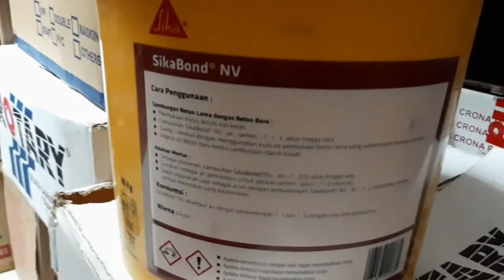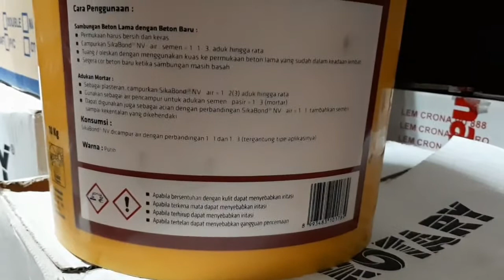Sikabond NV Bahan Tambahan Untuk Mortar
Terima kasih telah berbelanja di Bangun Galih Teknik. Bagikan link toko kami kepada teman-teman Anda dan favoritkan Toko kami untuk terus update mengenai stok dan produk terbaru

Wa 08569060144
Tokopedia . Bangun Galih Teknik
Bukalapak . Bangun Galih Teknik
Lazada      . Bangun Galih Teknik
Shopee      . Bangun Galih Teknik
Blibi            . Bangun Galih Teknik
OLX            . Bangun Galih Teknik